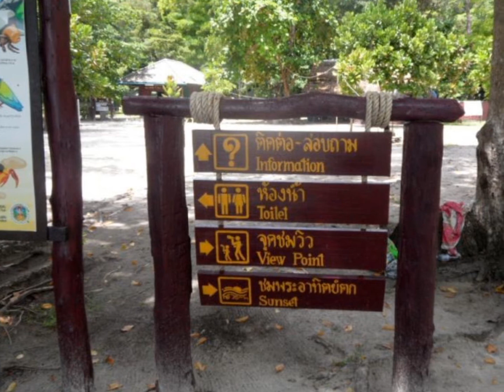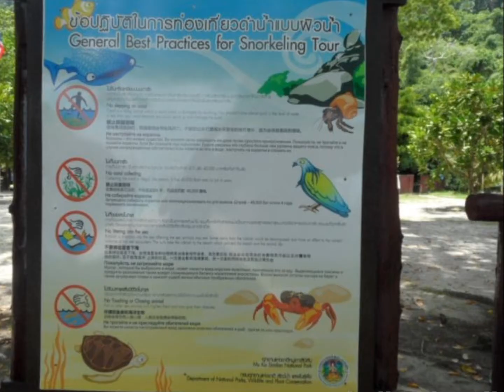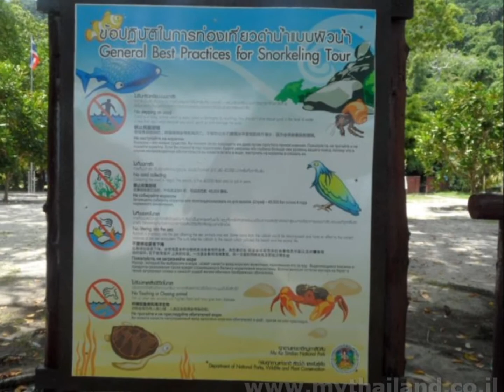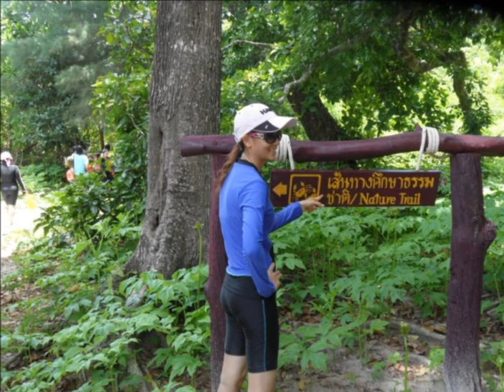Trip to Ko Tachai - Thailand Amazing Island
Trip to Ko Tachai, Similan island, Thailand

Thailand Travel Info